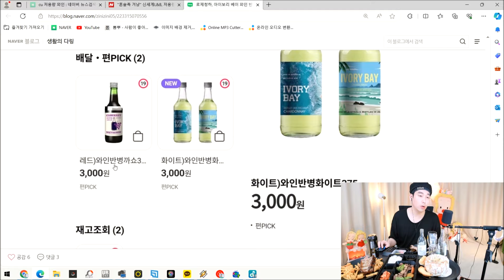편의점 신상술 3천원 와인?아이보리베이 가성비 와인 추천 혼술먹방 술방 리뷰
★생방송★은 유튜브 실시간 스트리밍
생방송 즐찾 알람뜨면 보러 오세요!

BJ깐따삐야가 직접 맛보고 소개하는
맛집 블로그를 보고싶다면~!

유튜브 실시간 생방송으로 신상술 리뷰,
혼술, 술먹방, 야식, 배달음식, 편의점 신메뉴
먹방 등을 소개하고 포스팅 하고 있습니다!